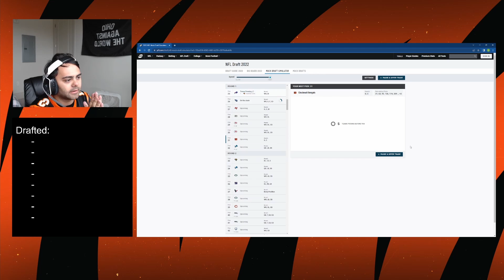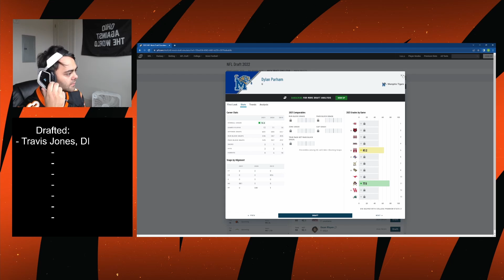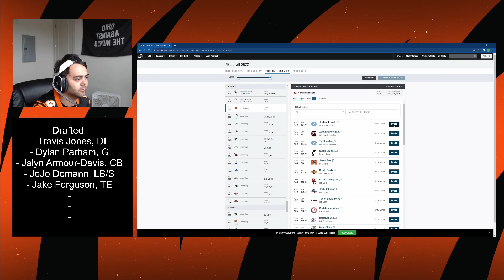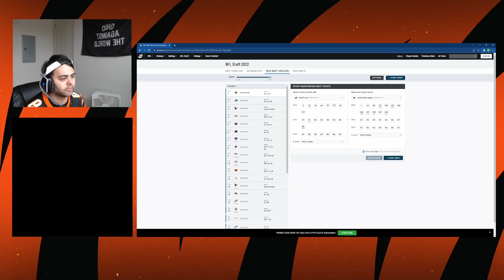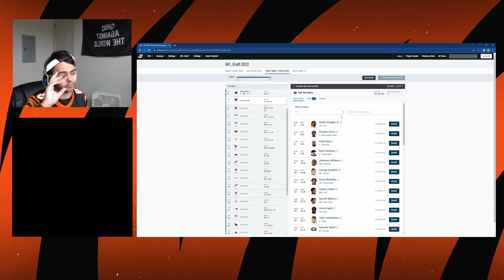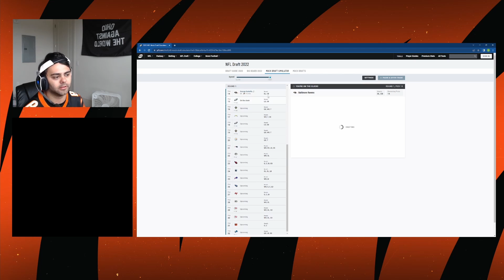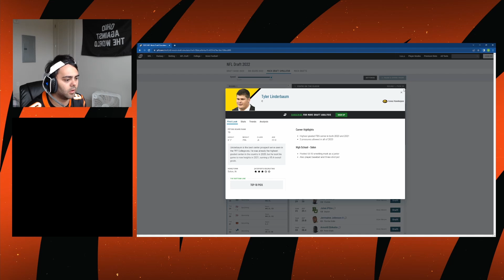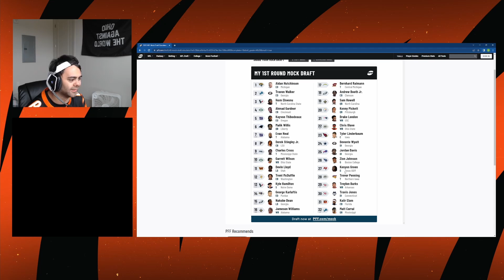My 2022 NFL Mock Draft!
We go through a 7 round mock draft for the Bengals, as well as me showing what I think is going to happen in the full first round of the 2022 NFL draft!